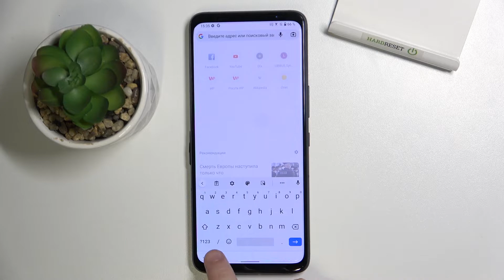ASUS ROG 5S | Как поменять тему клавиатуры на ASUS ROG Phone 5S - Настройки клавиатуры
Чтобы узнать больше интересной информации на тему ASUS ROG Phone 5S вам стоит перейти на наш сайт: hardreset.info/ru

Всем привет, дорогие друзья, в сегодняшнем видео мы покажем вам как на ASUS ROG Phone 5S поменять тему клавиатуры. Для того чтобы в ASUS ROG Phone 5S настроить итему клавиатуры, вам нужно внимательно и не спеша посмотреть наше видео. В нём мы понятно объясним вам как изменить тему вашей клавиатуры в ASUS ROG Phone 5S абсолютно бесплатно с помощью тем клавиатуры вы сможете персонализировать ваш смартфон.

Как поменять тему клавиатуры на ASUS ROG Phone 5S? Как настроить тему клавиатуры на ASUS ROG Phone 5S? Как поставить другую тему клавиатуры на ASUS ROG Phone 5S? Как выбрать другую тему клавиатуры на ASUS ROG Phone 5S?